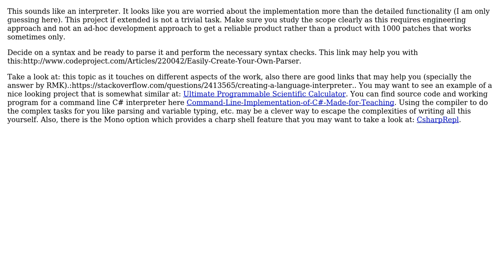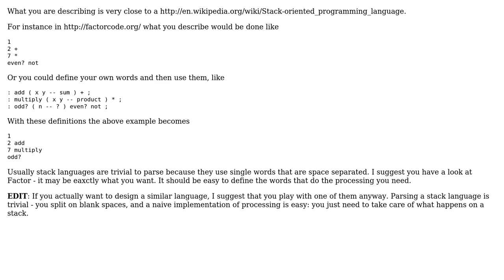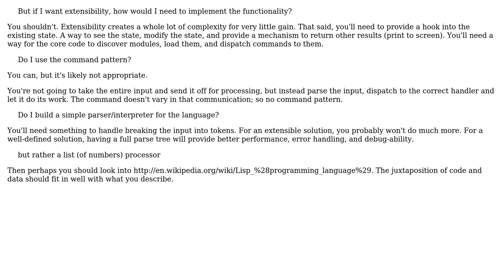Software Engineering: How should I implement a command processing application? (4 Solutions!!)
Software Engineering: How should I implement a command processing application?

With thanks & praise to God, and with thanks to the many people who have made this project possible! | Content (except music & images) licensed under CC BY-SA | Music | Images & others | With thanks to user Telastyn user NoChance user Nini Michaels user harald user Andrea and the Stack Exchange Network Trademarks are property of their respective owners. You are responsible for your own actions.